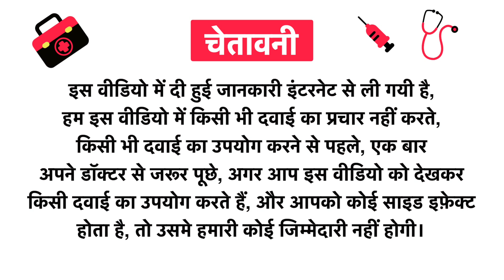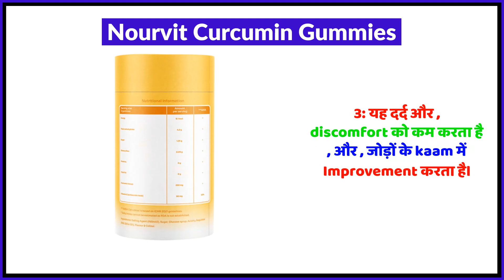Nourvit Curcumin Gummies Uses in Hindi | Side Effects | Review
Nourvit Curcumin Gummies Uses in Hindi | Benefits | Side Effects | Dose